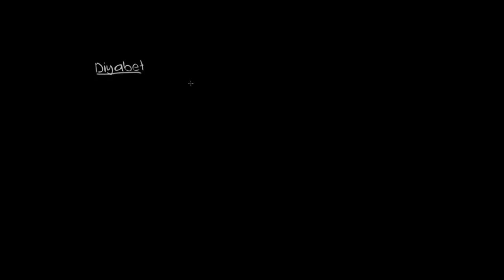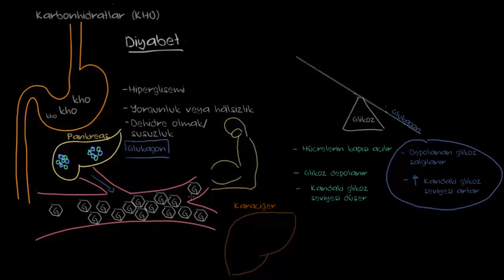Diyabet (Fen Bilimleri)(Sağlık ve Tıp)